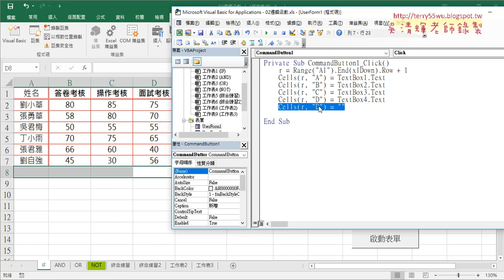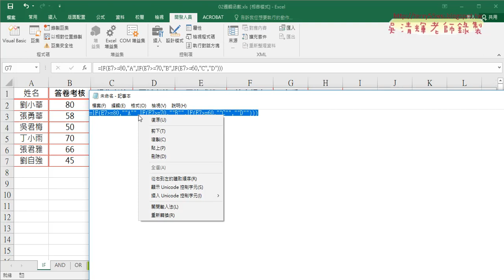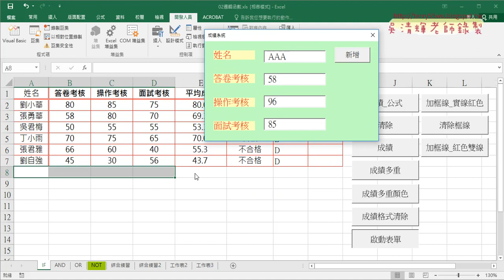07 VBA自動帶出自動判斷